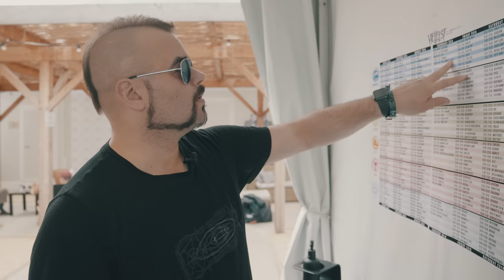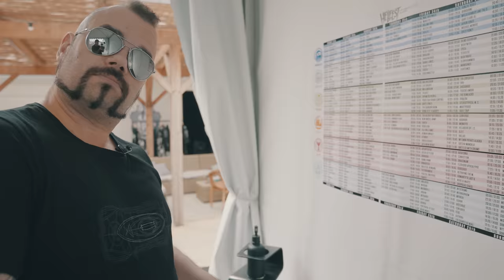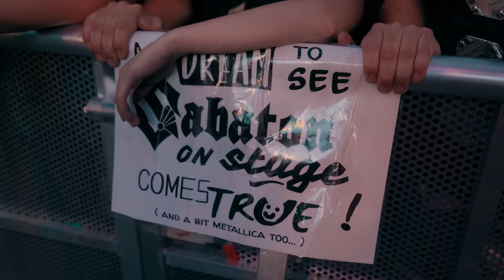SABATON - Backstage at Hellfest 2022 (VLOG)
Hellfest 2022 was FIRE 🔥 – literally, as you know how much we love our pyrotechnics. Want an exclusive glimpse into what happens backstage during a festival? Check out what we got up to at Hellfest and follow us throughout our journey. There’s banter, there’s VR, there are stories, and most importantly, there’s HEAVY METAL!

Follow SABATON

Merchandise